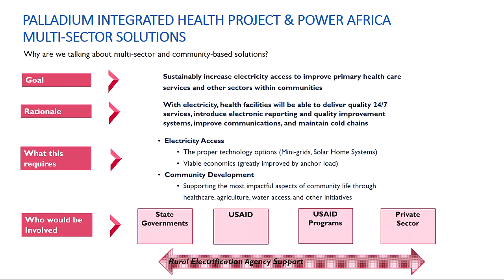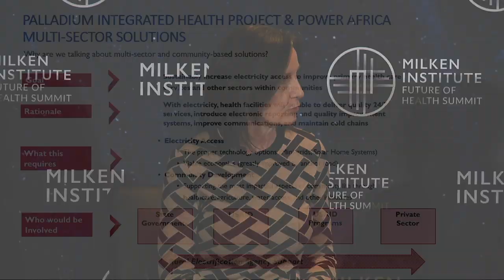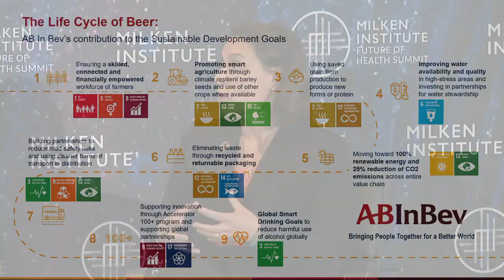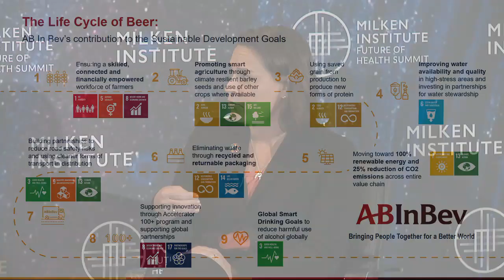Advancing Global Health Equity Through the SDGs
In 2015, the international community committed to achieving the Sustainable Development Goals (SDGs), a comprehensive set of 17 targets touching on nearly all aspects of development, by 2030. While all sectors are united in this objective, they have yet to embrace the kind of deliberate, systemic, and inclusive approach necessary to eliminating the persisting inequities that prevent billions of people from building healthy, meaningful lives for themselves, their families, and their communities. With 11 years left to achieve the SDGs, how can collaborative efforts across sectors be catalyzed to mobilize resources, accelerate improved health outcomes, and maximize health equity globally?

Moderator
Thomas Bollyky
Senior Fellow for Global Health, Economics, and Development and Director of the Global Health Program, Council on Foreign Relations

Speakers
Ruth Berg
Managing Partner, Palladium

Patrick Fine
CEO, FHI 360

Melissa J. Kopolow McCall
Global Director, Policy, AB InBev